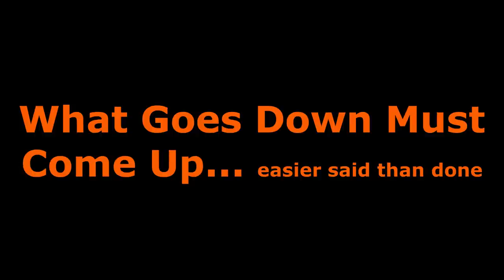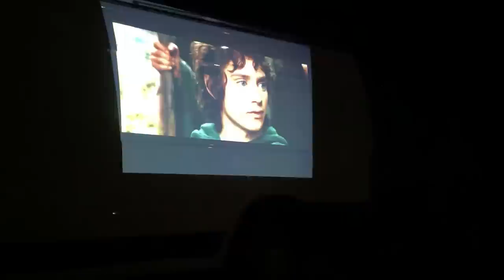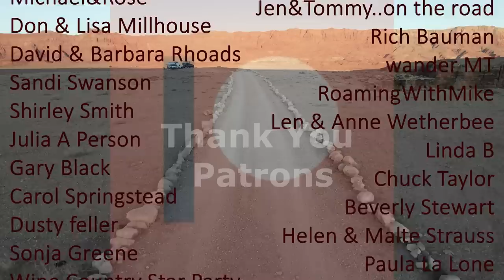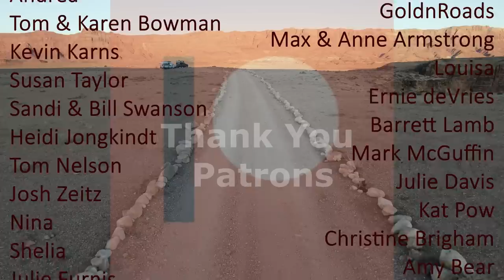Special Guests Join Dave as they ATTEMPT to hike down Badger Canyon….. what SURPRISES await?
cpap tubing ~
1 1/4 whole saw ~

VENTILATION
FAN-tastic fan ~